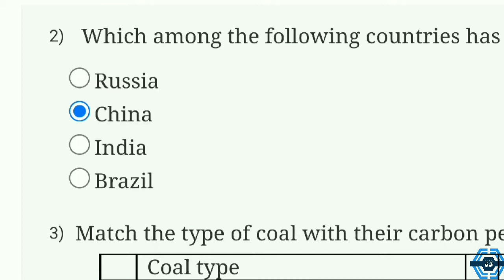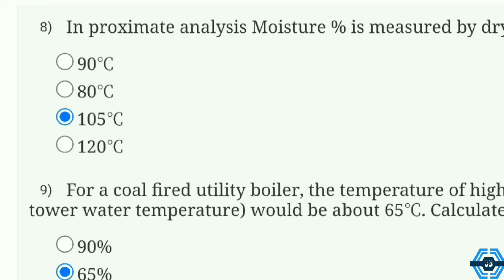Technologies For Clean And Renewable Energy Production Week 1 Quiz Answers Solution | NPTEL 2022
This video is for providing on Technologies For Clean And Renewable Energy Production

This video is made in topic of Technologies For Clean And Renewable Energy Production